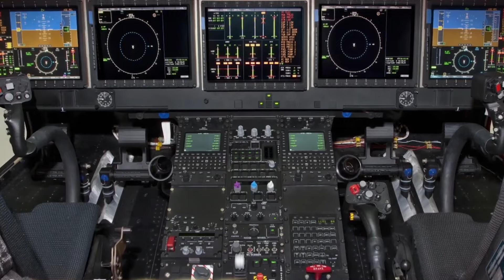The Most Expensive Helicopters in the World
After private jets, helicopters are one of the most luxurious ways to travel. They are also an essential part of daily operations for many businesses and emergency services. Regardless of their purpose, many wealthy individuals spend huge sums of money on their helicopters, decking them out with the latest features and amenities. Join us in this video as we take a look at the most expensive helicopters in the world!